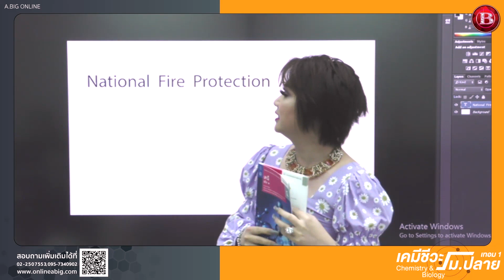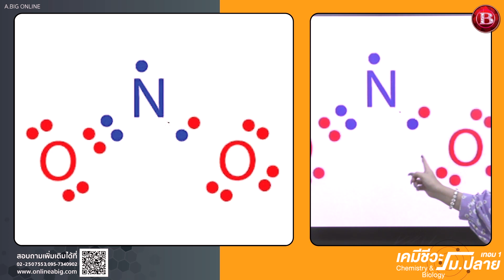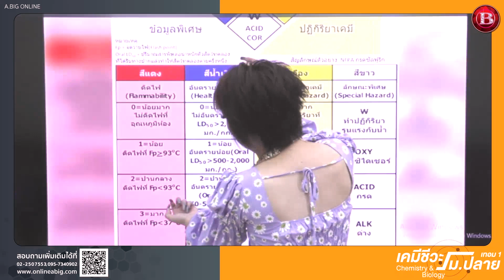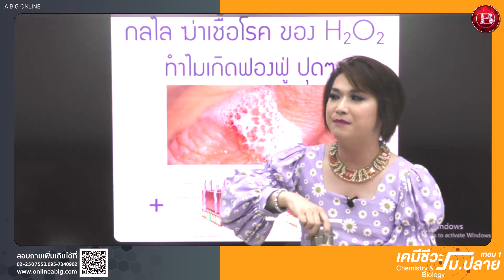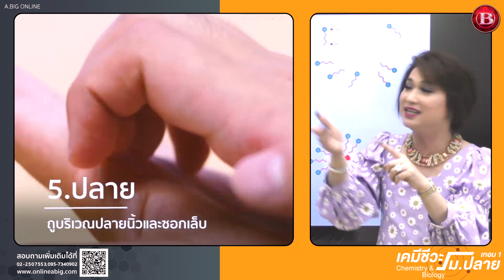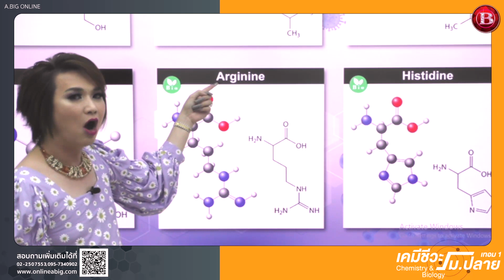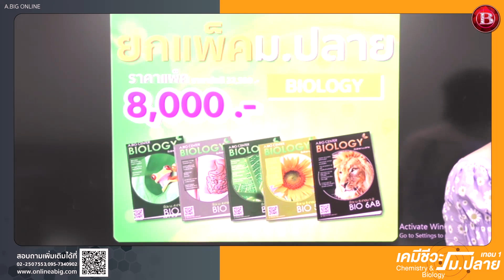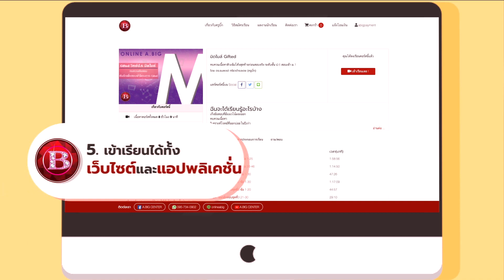🔴 [EP.11] LIVE สด "ครูบิ๊กมีคำตอบ" Q&A ตอบทุกคำถาม เคมี-ชีวะ เทอม 1 ม.ปลาย กับ อ.บิ๊ก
🧫🔬น้องๆ ม.ปลาย ที่กำลังมองหาตัวช่วย🧪🦠
วิชา เคมี  🧬Chemistry🧫
ทำอย่างไร. ให้จำโครงสร้างต่างๆของสารประกอบเคมีได้ ???
Q&A อ.บิ๊ก
ทำอย่างไร. ถึงจะเข้าใจวิชาเคมี...ปั้นเกรด 4.00 ได้ ???
Q&A อ.บิ๊ก
ทำอย่างไร. ถึงจะทำข้อสอบวิชาเคมีได้ ???
Q&A อ.บิ๊ก
⭐ น้องๆที่สนใจสมัครคอร์สเรียนวิทาศาตร์ ออนไลน์ กับครูบิ๊ก⭐
มีขั้นตอนง่ายๆเพียงแค่ 5 ขั้นตอนเท่านั้น
ก็สามารถ สนุกไปกับการเรียนวิทยาศาสตร์พร้อมเนื้อหาจัดเต็มในฉบับ ครูบิ๊ก
ขั้นตอนการสมัครเรียนออนไลน์ดังนี้
 เพื่อเลือกคอร์สเรียนที่สนใจ
2.น้องๆสามารถใช้ E-mail ในการสมัครและ Login เข้าเรียน
3.ชำระค่าสมัครคอร์สเรียนให้เรียบร้อย
4.รอเจ้าหน้าที่ตรวจสอบและอนุมัติการเข้าเรียนภายใน 24 ชม.และจจะจัดส่งหนังสือให้น้องๆไม่เกิน 3 วัน
5.น้องสามารถดาวน์โหลดแอพพลิเคชั่นเพื่อนเข้าเรียนได้เลย
มีข้อสงสัย สอบถามรายละเอียดเพิ่มเติม
LINE: @onlineabig